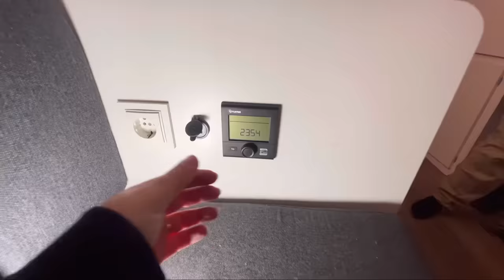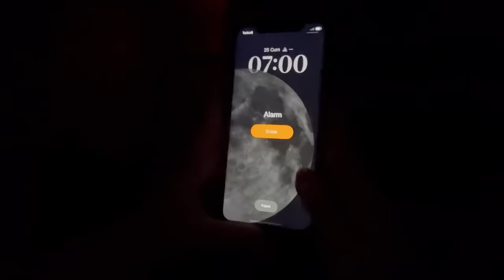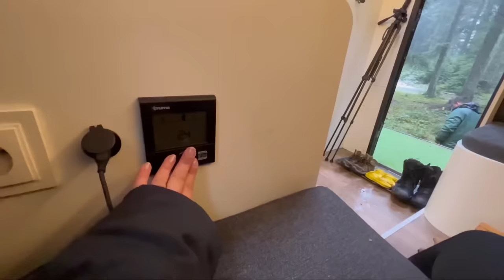ORMANIN DERİNLİKLERİNDE YILIN İLK KAR KAMPI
365 Gün Doğadayız’ın yeni bir kamp videosundan herkese selamlar. Ormanın derinliklerinde yılın ilk kar kampıyla karşınızdayız. Unimog karavanımız ile yaban hayvanların yoğun olduğu bir bölgeye gittik. Bir yandan ürkütücü bir yandan da yağmur ve kar yağışıyla huzur verici bir macera oldu. Bu vesileyle kar kampı sezonunu açmış olduk. Bundan sonra daha fazla kar ve kış kamplarıyla karşınızda olacağız. Sonraki videolarda görüşmek üzere.

Merhabalar, 365 gün doğadayız kanalı olarak bizler Taha ve Dilara. 3 yıllık çekme karavan maceramızın ardından artık Unimog aracın arkasında karavan ile seyahatler yapıyoruz. Uzun yıllar boyunca sürecek Türkiye Turu ve Orta Asya seyahatine çıkmayı planlıyoruz. Sevgiler.